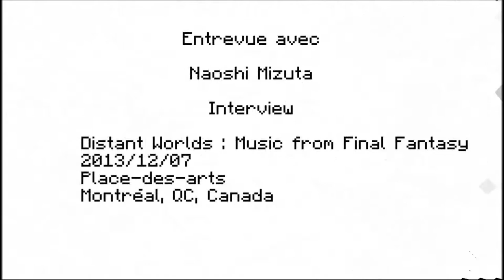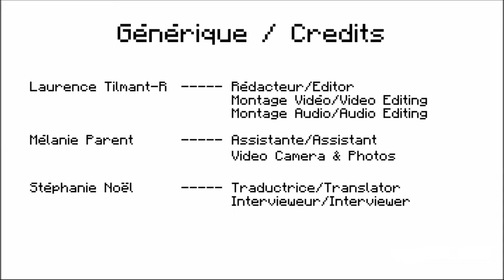Entrevue Naoshi Mizuta Interview - Distant Worlds Montréal 2013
Entrevue avec Naoshi Mizuta lors de son passage à Montréal le 2013/12/07 pour le concert Distant Worlds: Music from Final Fantasy.
Interview with Naoshi Mitzuta